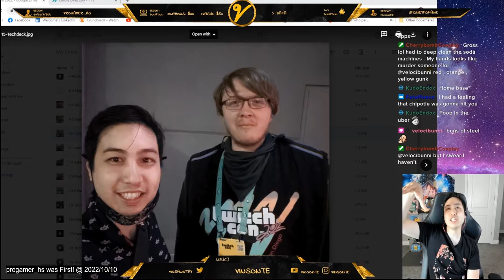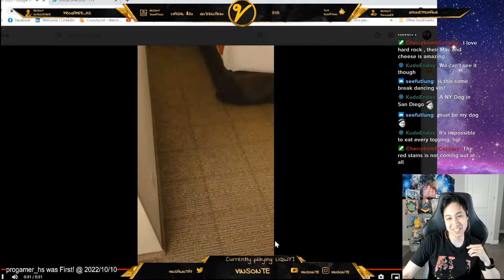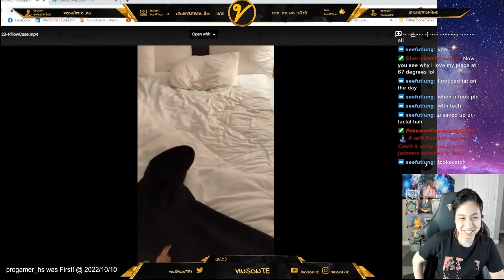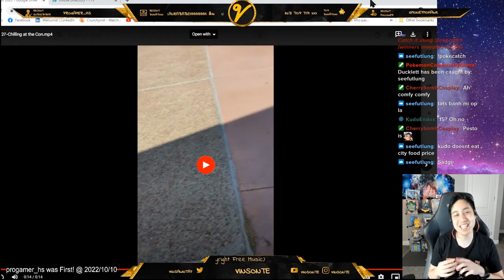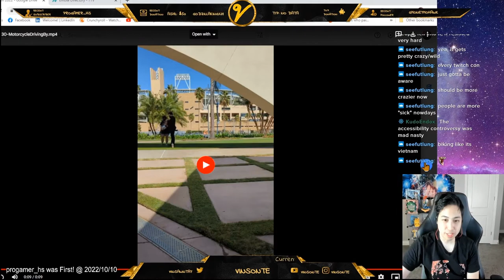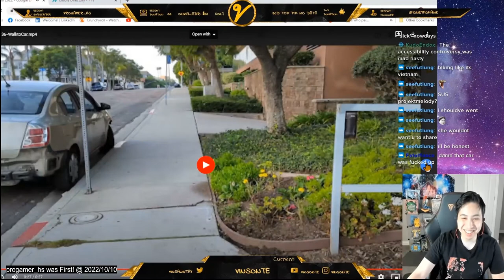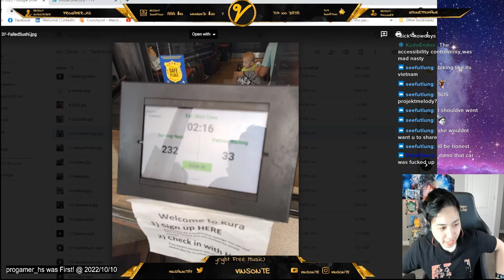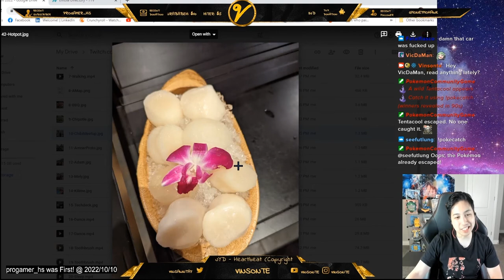"Butt Clenching" BADGELESS Twitchcon 2022 Experience Recap Part 4/4